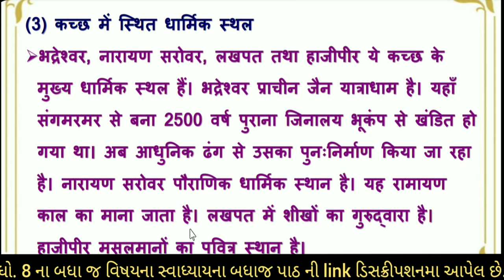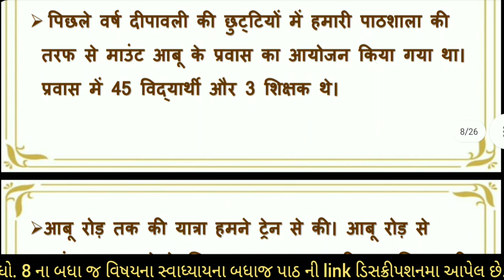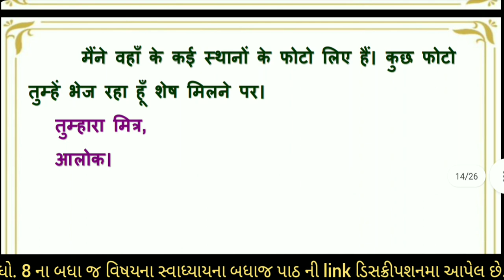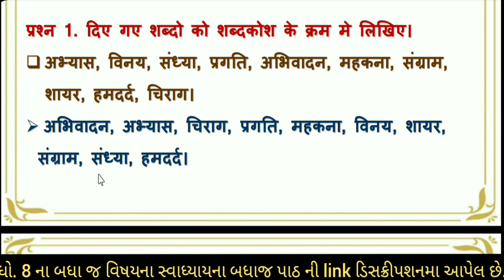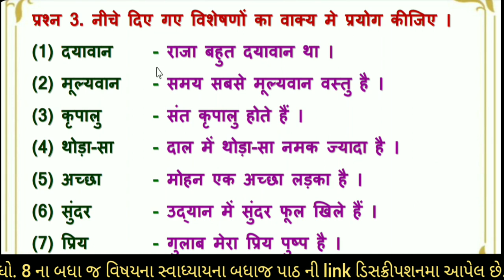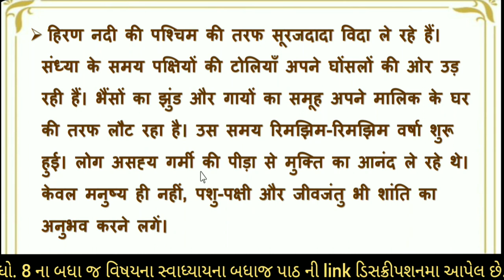std 8 hindi part 2 swadhyay sem 2 | dhoran 8 hindi ch 2 swadhyay semester 2 | std 8 hindi chapter 2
(1) std 8 hindi chapter 2 sem 2
(2) std 8 hindi semester 2 ch 2 swadhyay
(3) dhoran 8 hindi sem 2 ch 2 swadhyay
(4) hindi std 8 chapter 2
(5) std 8 hindi ch 2 abhyas ane swadhyay
(7) dhoran 8 hindi part 2 swadhyay
(8) std 8 hindi path 2 swadhyay
(9) ધોરણ 8 હિન્દી પાઠ 2 સ્વાધ્યાય અને અભ્યાસ
(10) hindi dhoran 8